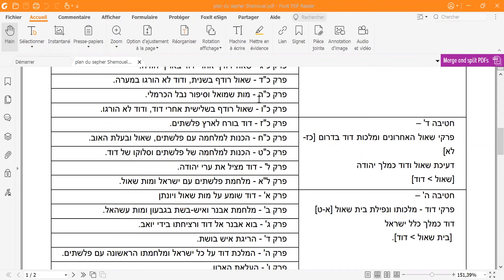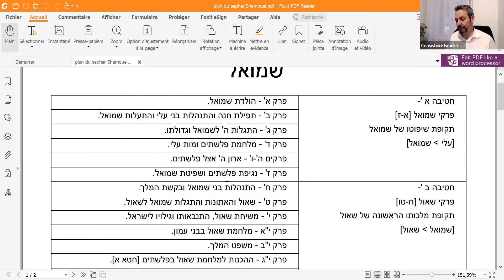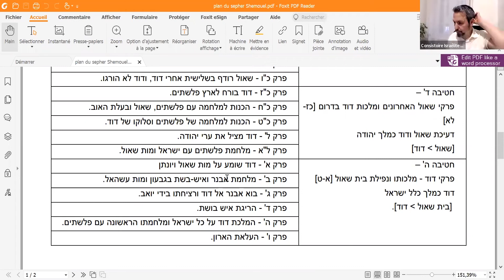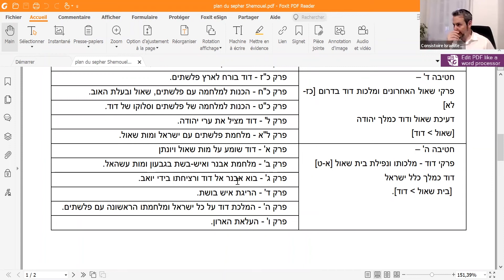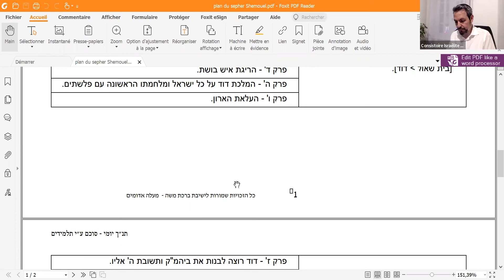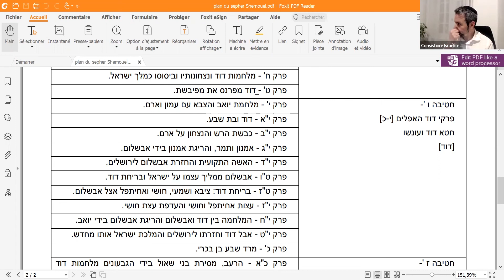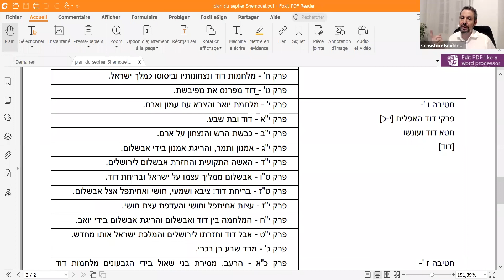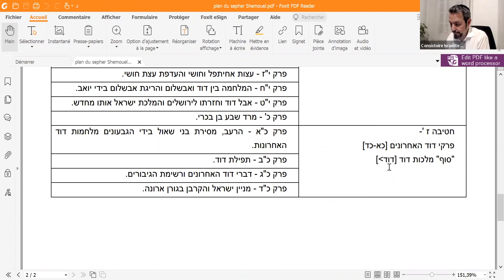Cours sur Sepher Shemuel du 22/06/2022 – Consistoire Israélite du Bas-Rhin